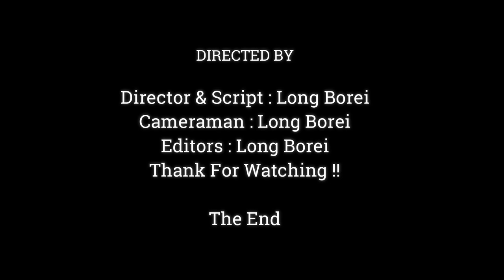I'm Very Hungry Milk Mommy, Why Mom Weaning Me ? Why Hate Me ?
Dear all Value Visitor, This Videos We Want To Show You About , I'm Very Hungry Milk Mommy, Why Mom Weaning Me ? Why Hate Me ?